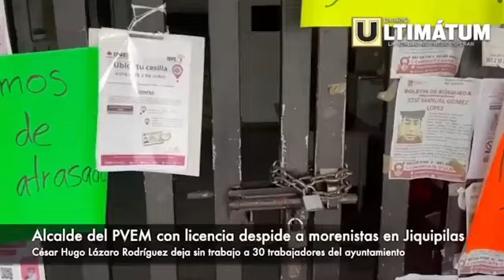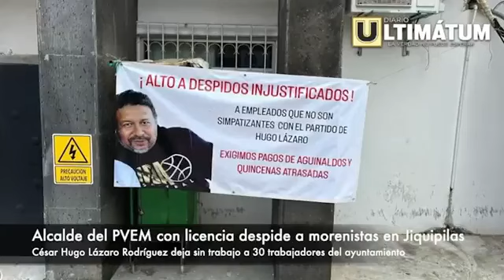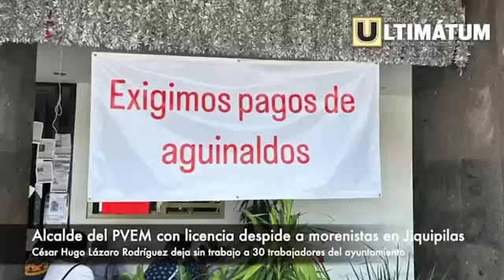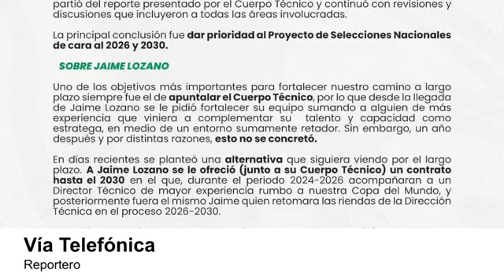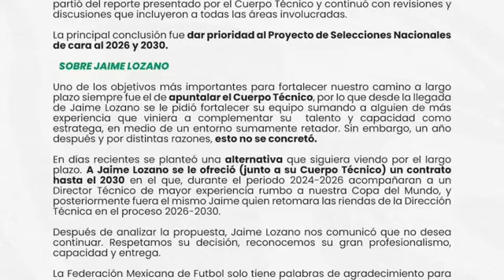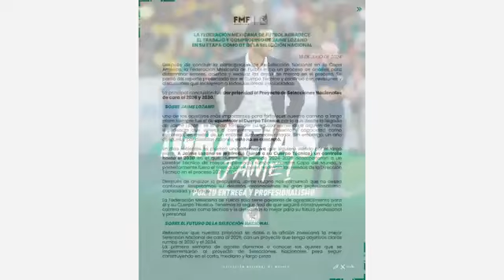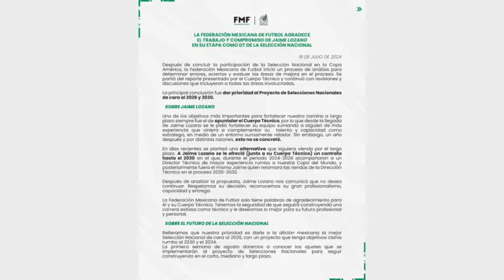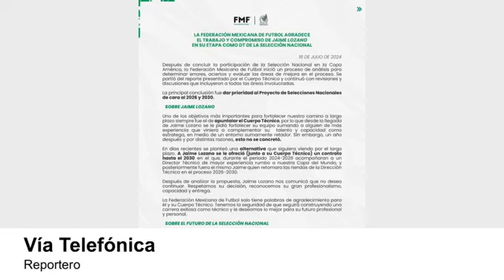Noticias de impacto y seguridad en Chiapas | Ultimátum Noticias Segunda Emisión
En la segunda emisión de "Ultimátum Noticias" con Ramiro Trejo, del 16 de julio, cubrimos temas cruciales para Chiapas. Abordamos la crisis política en Jiquipilas, el abandono de una aeronave con 118 kilos de cocaína, y el desplazamiento de más de cien personas en Chenalhó por ataques armados. También informamos sobre la desaparición de un joven en Tonalá, un fallecimiento en el penal "El Amate", y otros eventos importantes. Mantente al día con las noticias más relevantes y actuales.